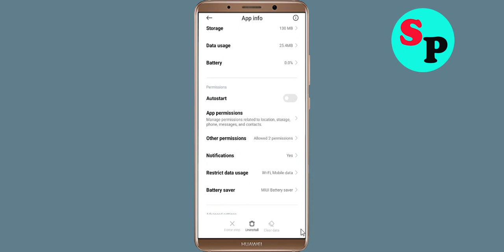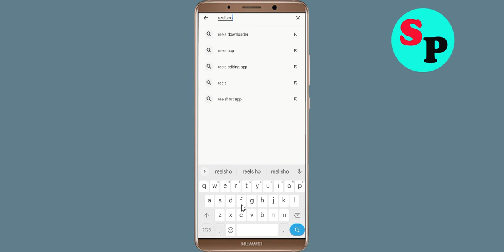Fix ReelShort Keeps Crashing Problem Solved Android & Ios - Fix ReelShort Crash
If you are faciing ReelShort Keeps Crashing Problem in android and ios mobile phone then you are at right place.